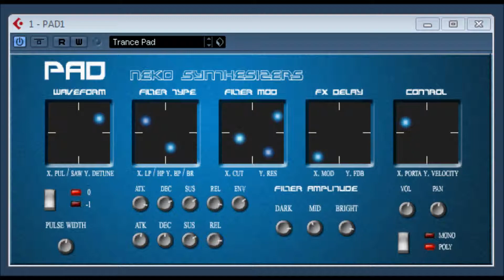Pad 1 by Neko Synthesizers / Neko Studios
Pad Synthesizer, mostly for pad sounds,